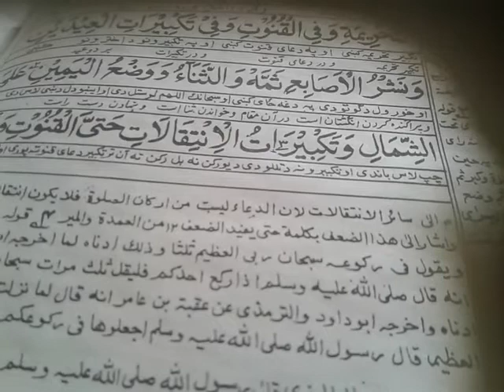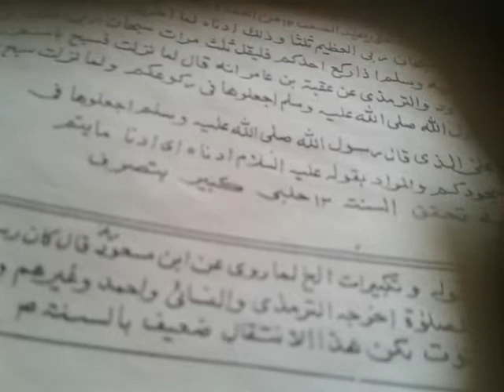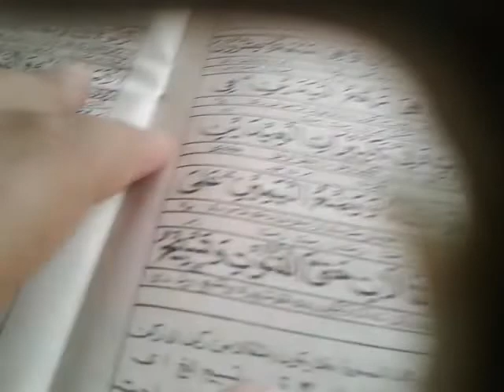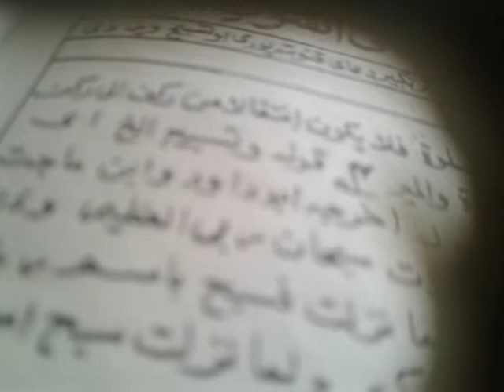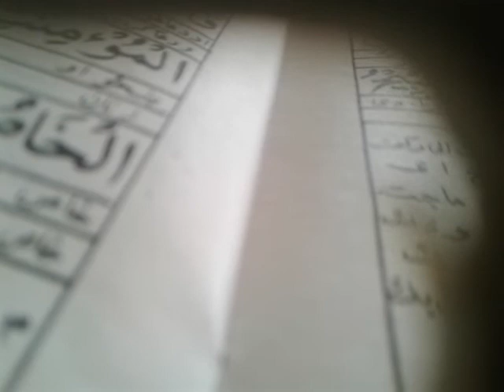خلاصہ پشتو قسط 10 سنتو بیان سنن سنتیں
خلاصہ پشتو قسط 10 سنتو بیان  سنن سنتیں @In the knowledge world علم کی دنیا میں